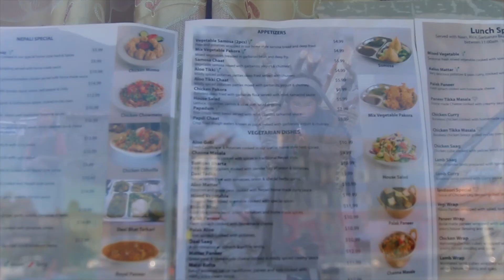Watz So Hot: EP 4 - Deuce Eclipse and Extra Spicy Herbal Soup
The Bang Data MC,  Zion I hype man, and touring veteran Deuce Eclipse tears up eating spicy soup with Watzreal. Deuce Eclipse shares stories about life on the road, freestyling on the streets, and gaining placement on one of the best TV shows ever made, Breaking Bad!

"Watz So Hot" With Watzreal

Shot by Taste Nate (YCGF)
Produced by Yellow Cake Guerilla Films